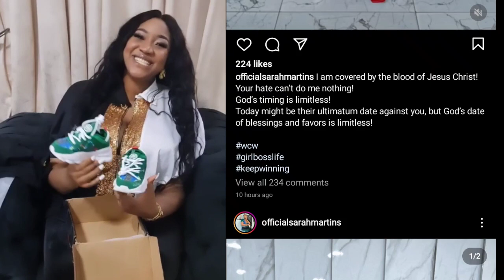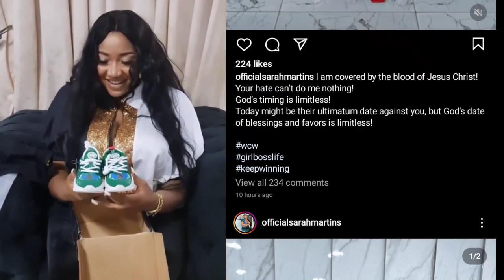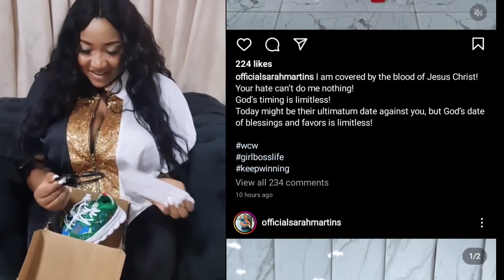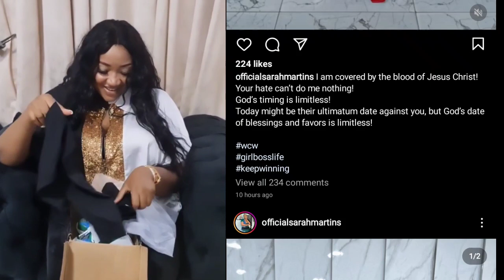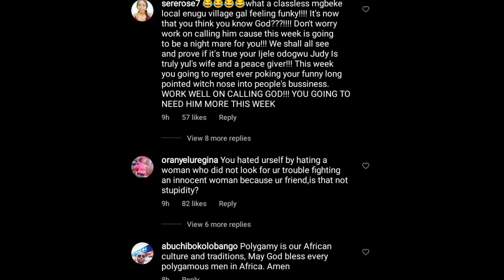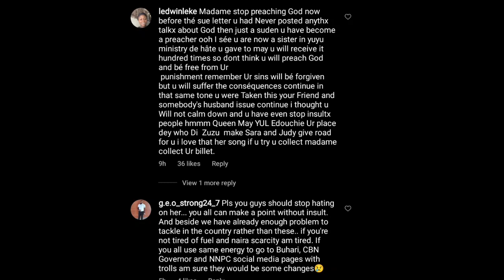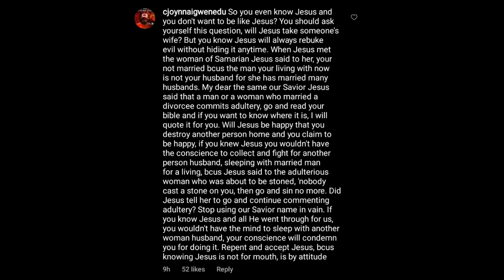🔥👉YUL EDOCHIE should ÇÖNFĒSS that SARAH taught JUDY AUSTIN❌👈to ŌPPRËSS & fïght MAY EDOCHIE says FANS